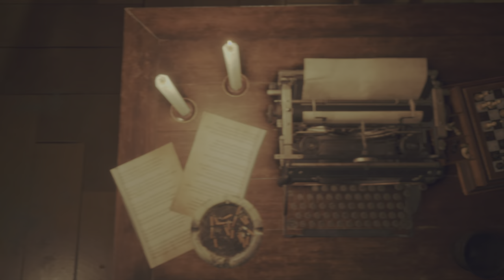Resident Evil 4 Remake Chapter 9 Part 2